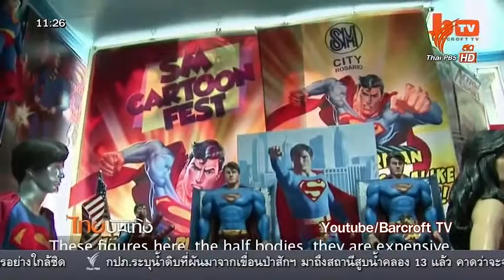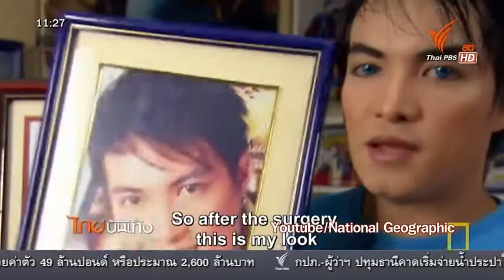หนุ่มฟิลิปปินส์ศัลยกรรมเปลี่ยนตัวเองเป็นซูเปอร์แมน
ความชื่นชอบสิ่งใดเป็นเรื่องส่วนตัวตราบเท่าที่ยังไม่ทำร้ายคนอื่น แต่สำหรับหนุ่มฟิลิปปินส์คนหนึ่งอาจจะต้องพบกับความผิดหวัง เมื่อเขาต้องการศัลยกรรมเปลี่ยนตัวเองให้มีรูปร่างหน้าตาเหมือนกับซูเปอร์แมน แต่แพทย์ปฏิเสธผ่าตัดสร้างกล้ามท้องให้เขา เนื่องจากเหตุผลด้านความปลอดภัยของร่างกาย